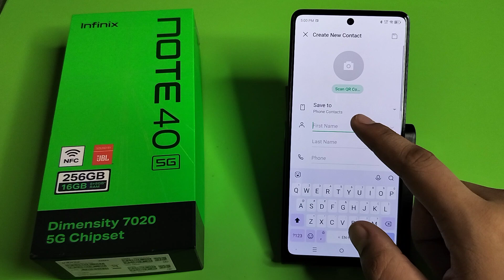infinix Note 40 5G - Set Photo Contact number | How to save contact number on Gmail on infinix note